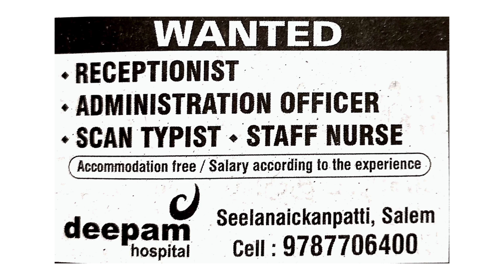சேலம் வேலை வாய்ப்பு 2024 | salem job news | dailythanthi job news